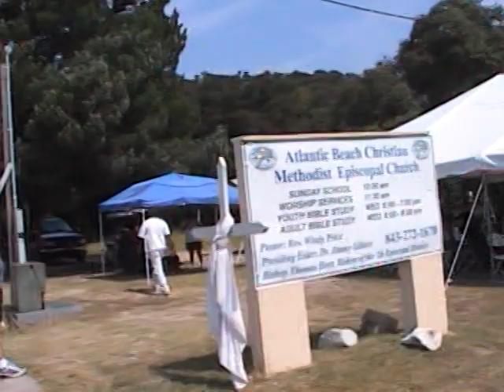ASSAULT & BATTERY BY DARNELL PRICE IN ATLANTIC BEACH, SC; POLICE CORRUPTION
Atlantic Beach Police Chief Eric C. Lewis witnessing an assault and battery committed by Darnell Price, and walking away without making an arrest.

Atlantic Beach Town Manager William U. Booker, Jr. refuses to do anything about the continuing harassment of this videographer by Police Chief Eric C. Lewis, including an arrest just for documenting criminal activity by Darnell Price and the corruption in the town police department.

Atlantic Beach, SC should be avoided by all potential investors/developers until the town has a competent law enforcement agency, with professional standards.